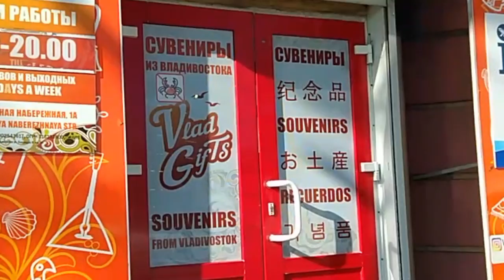Far East Movement | Lazy Vlog #7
Japan (Fukuoka, Nagasaki, Sakaiminato)
Russia (Vladivostok)
China (Shanghai)
Malaysia (Langkawi)
Thailand (Phuket)